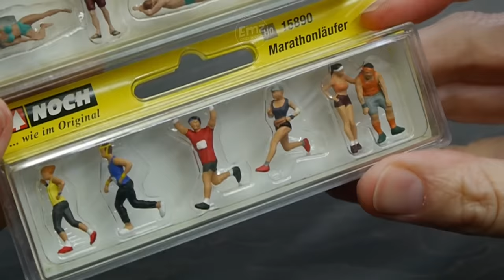MONSTER CHAMELEON Feeding Time! Diorama, Polymer Clay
These marathon runners in the park are about to become lunch!